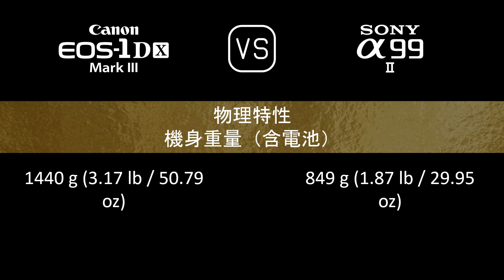Canon EOS-1D X Mark III 與 Sony A99 II 的規格比較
本片是 Canon EOS-1D X Mark III 與 Sony A99 II 的功能概述和規格比較 (comparison of specifications)，希望對您有所啟發。感謝您的支持。

00:24 推出
00:32 機身
00:41 影像感測器
01:05 影像
01:21 光學與對焦
01:50 屏幕
02:10 取景器
02:26 攝影功能
03:27 錄像功能
03:43 儲存
03:47 連接性
04:16 物理特性
04:36 雜項